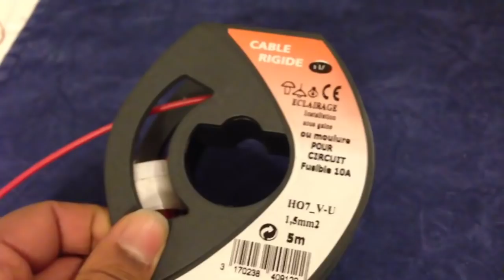comment fabriquer un moteur électrique en 60 secondes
comment fabriquer un moteur électrique avec une pile, un aimant et un fil de cuivre le tout en 60 secondes